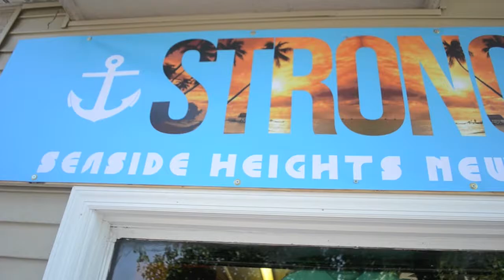Strong Hold Shop Grand Opening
Grand Opening of Strong Hold Shop in Seaside Heights New Jersey.  604 Boulevard Seaside Heights. Obey, 10 Deep, Rocksmith, Crooks & Castle and many  more!!